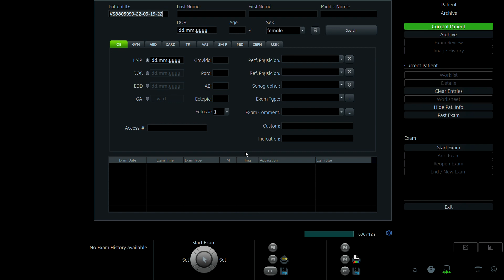HÀ THỊ KHIẾU 1996 p1